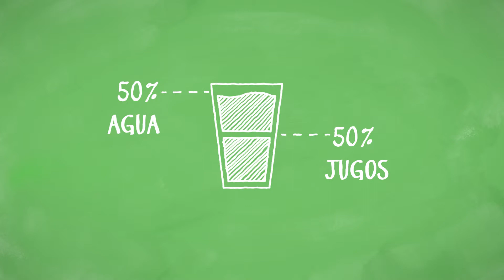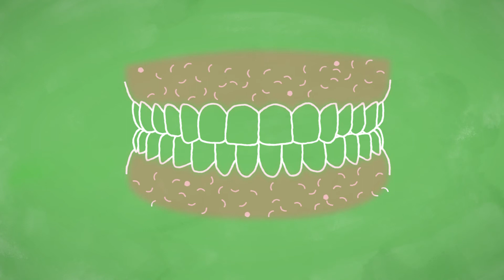La Salud Oral 101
Mire a Baby y Gramps mientras hablan sobre la importancia de la salud oral y el cuidado de sus dientes blancos.